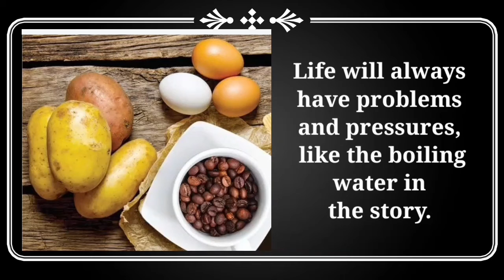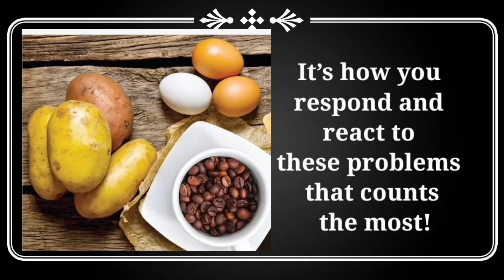The Potato, The Egg, And The Coffee Beans. Short Moral Story ..